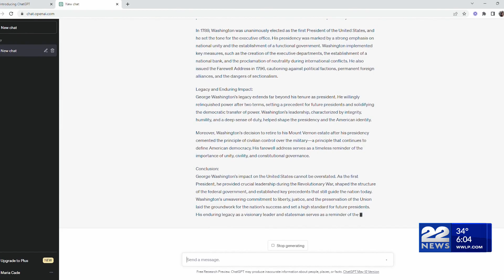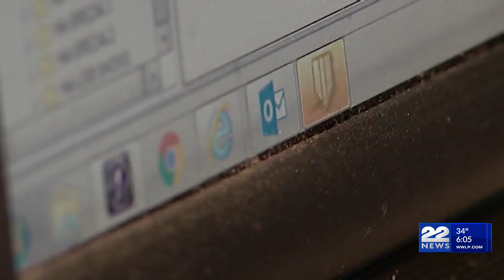Executive order seeks to support AI adoption, including in government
ficial intelligence and to advise her administration on the state’s role in implementing and encouraging private sector use of the new technology.